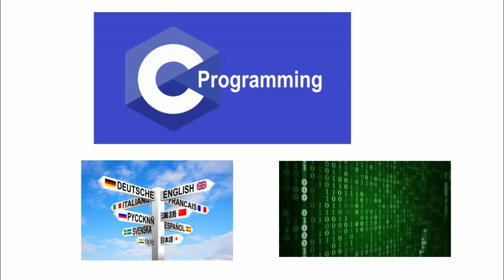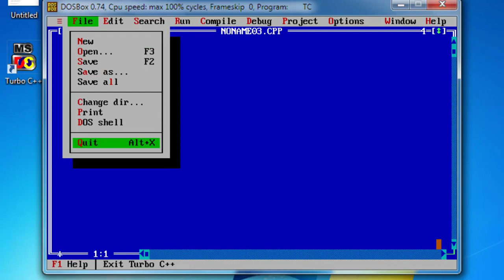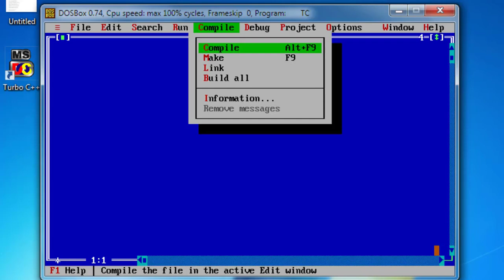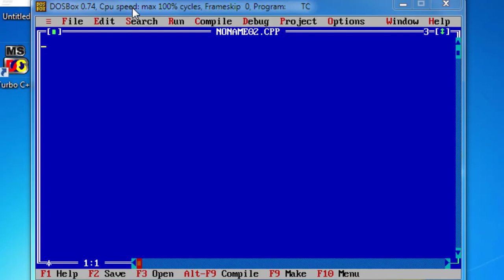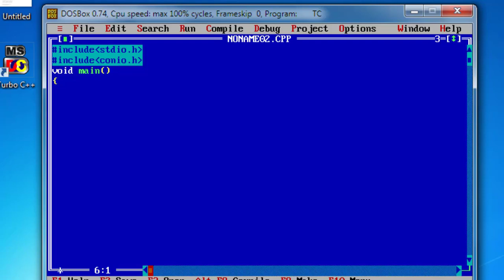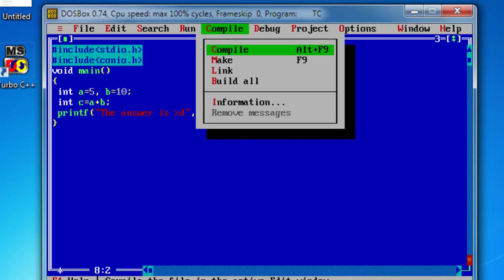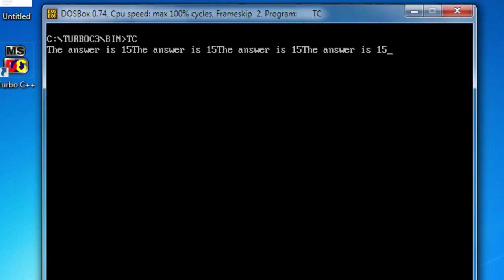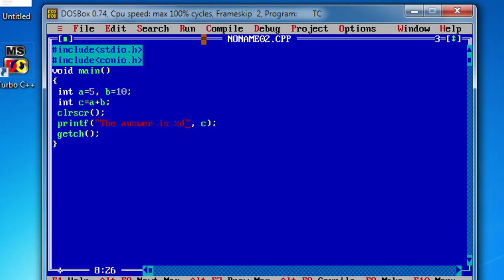2. First Program in C | Constants | Variables, | Data Types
Hi Friends this is my 2nd tutorial on C Programming in Kannada, if you want to watch my previous video, please visit to this